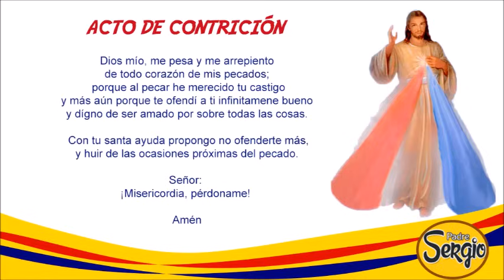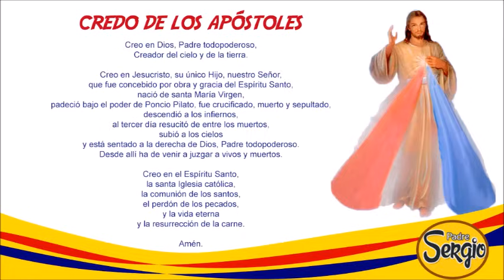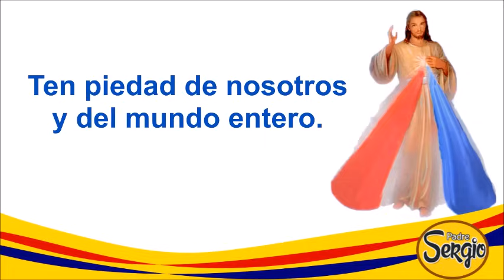Coronilla de la Divina Misericordia Miércoles 3 de Abril del 2024